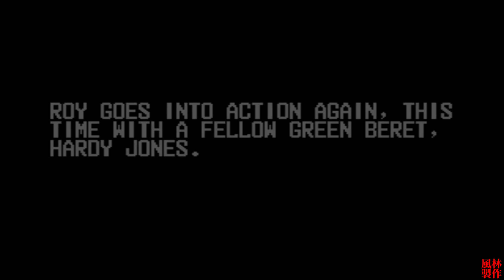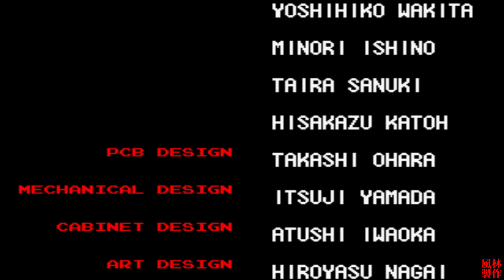烏茲衝鋒槍2 閃電行動[AC] 全流程快速通關 Operation Thunderbolt Walkthrough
* 全流程快速通關